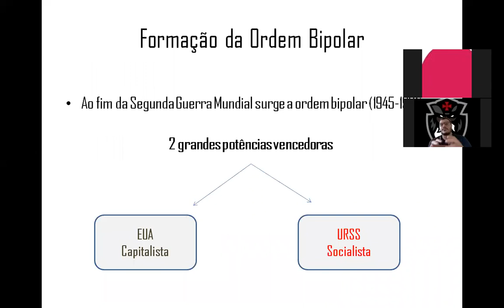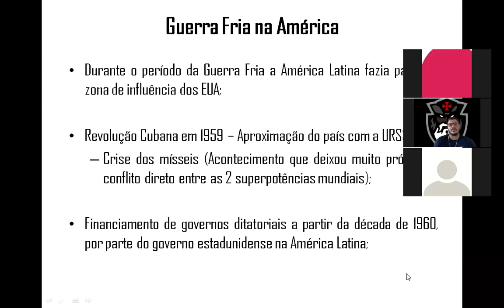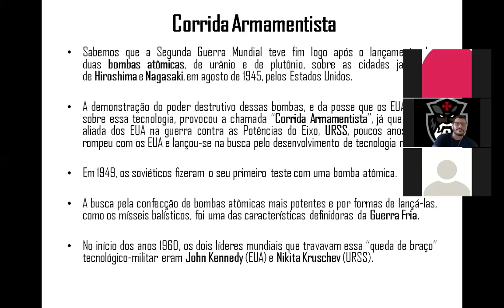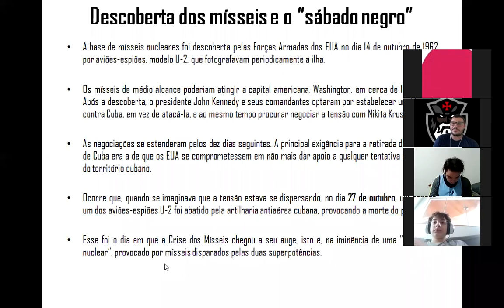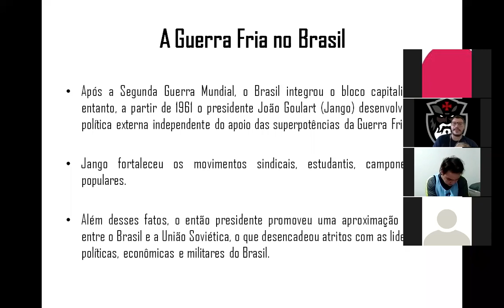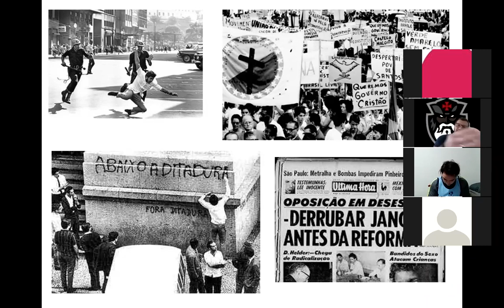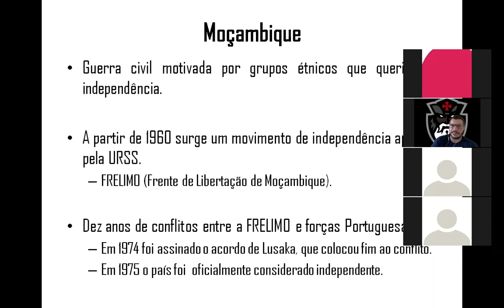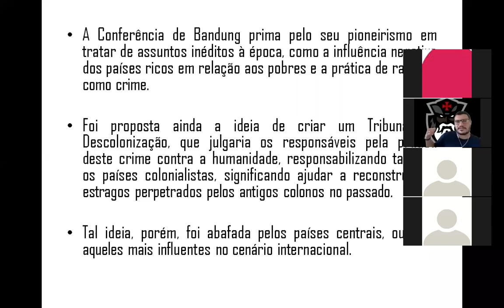Aula América e África na Guerra Fria (Parte II)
Aula gravada com a turma do 8º ano do colégio Alexander Fleming. 18/06/2020.